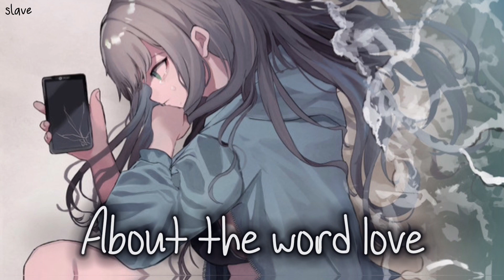Nightcore - Mad At Disney || (Lyrics)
🎵 Watch our playlists for more original nightcore edit's:

• Song: Mad At Disney
• Artist: salem ilese

✔ Lyrics:
Verse 1]
About who I am or what I'm not

[Pre-Chorus]
Finding a true love's kiss is bullshit

[Chorus]
'Cause I felt sad love
I felt bad love
I felt hurt love
By the word love

[Verse 2]
My fairy grandma warned me
Cinderella's story
Only ended in a bad divorce
The prince ain't sleeping when he
Takes his sleeping beauty